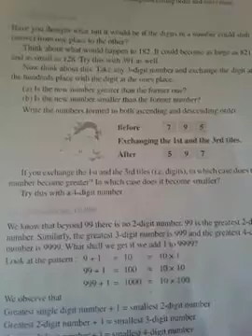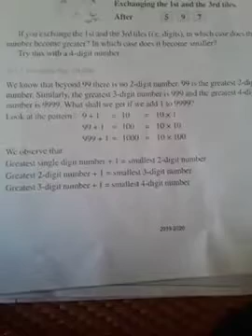std 6 Maths Topic 1 knowing our numbers